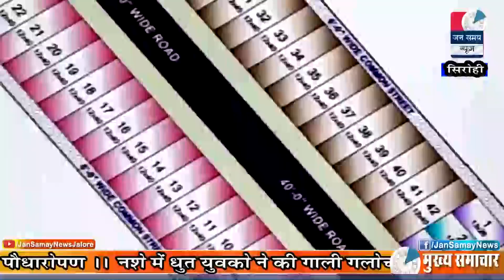Sirohi Jan samay News || 18 August 2019